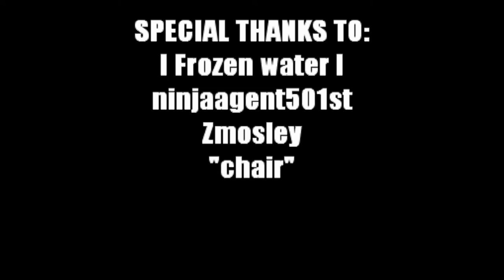flat line trailer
the military atempted to hold the hospital. unfortinatly they failed.but will you? a helicopter is on the roof in the chance that you WONT hold the hospital... good luck